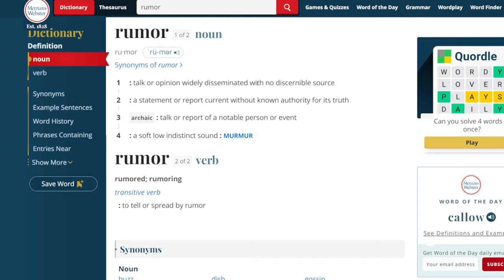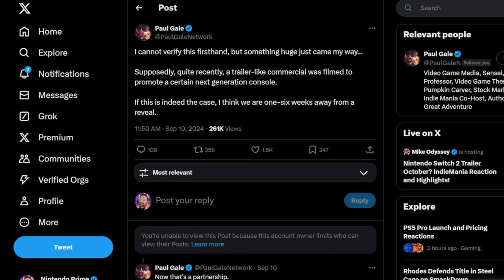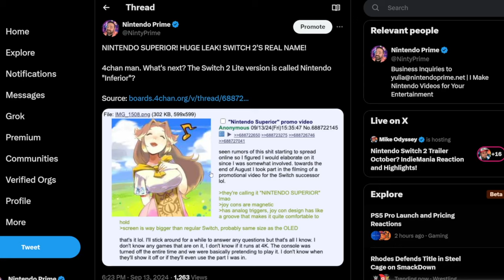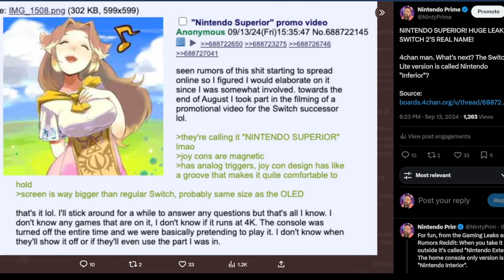Latest Nintendo Switch 2 Rumor Teases System Name + Controller Features!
Nintendo Switch 2 has a fresh rumor talking about the systems name and some brand new key features that are vast improvements over the current switch!